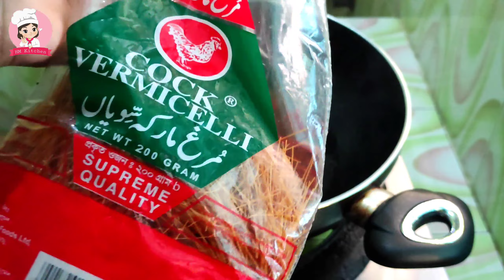রাজকীয় স্বাদে গ্রাম বাংলার হারিয়ে যাওয়া ঐতিহ্যবাহী দুধ সেমাই রান্নার সহজ রেসিপি (ঈদ স্পেশাল)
আশা করি আমার আজকের ভিডিওটি আপনাদের কাছে ভালো লেগেছে ।  যদি আমার ভিডিওটি আপনাদের একটু হলেও উপকারে আসে তাহলে অবশ্যই আমার ভিডিওটিতে একটি লাইক দিয়ে আমার পাশেই থাকবেন এবং ভিডিওটি শেয়ার করবেন আপনার বন্ধু-বান্ধব, আত্মীয়-সজনদের সাথে । আমার ভিডিওতে কোনো ভুল,ত্রুটি হলে সেটি অবশ্যই ধরিয়ে দেওয়ার অনুরোধ রইলো।
আর এই ধরনের ভিডিও যদি আপনারা আরো দেখতে চান তাহলে অবশ্যই নিচে কমেন্ট করে জানান।

It's free 😉
I hope you guys enjoy this video.  If there is any mistake in my video, there is a request to catch it.
Thank youuu 💕